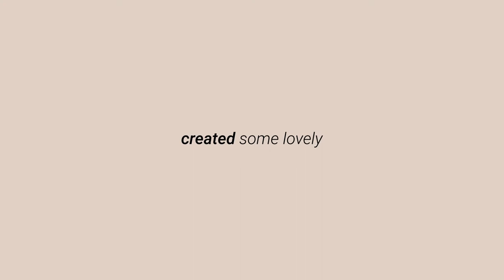Agency Reel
Modern & Unique Agency Reel. You can easily change the footages, texts, logo, icon and colors in just a few clicks. You don’t need any advance knowledge of Adobe After Effects in order to use this template.